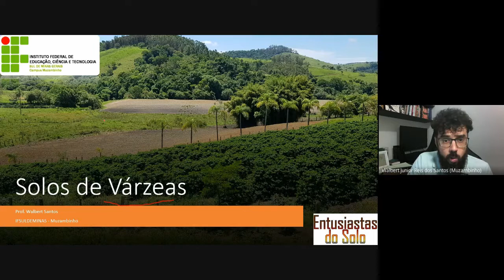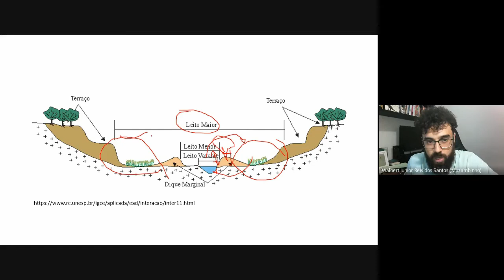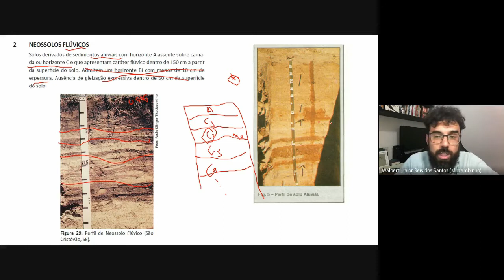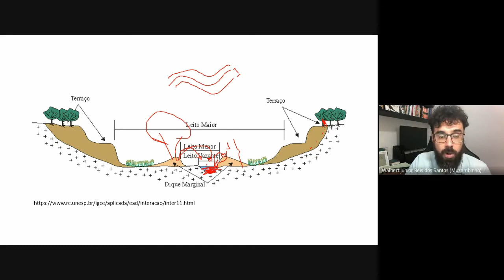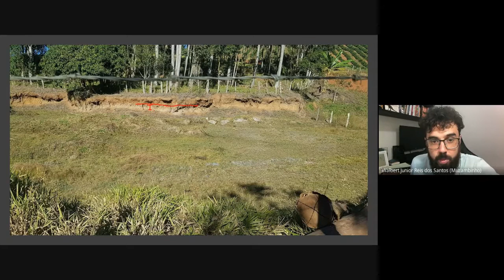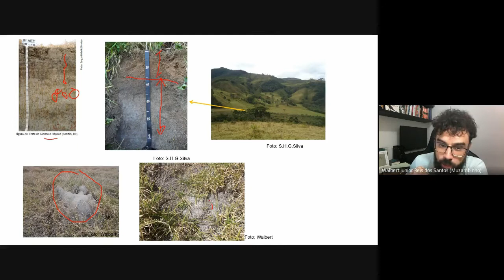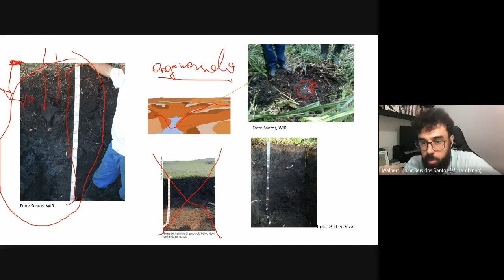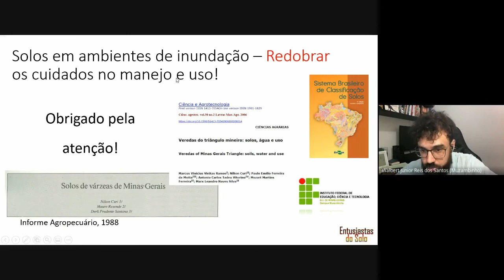Solos de Várzeas - Neossolos Flúvicos, Gleissolos e Organossolos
Solos de ambiente de inundação.